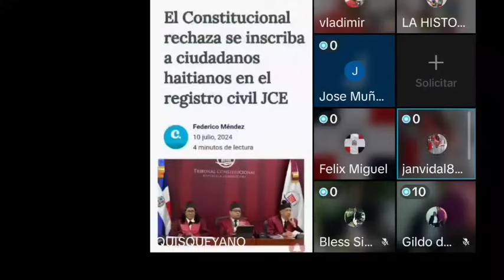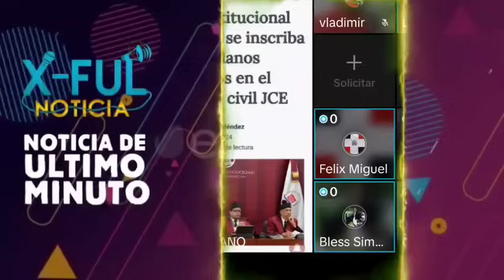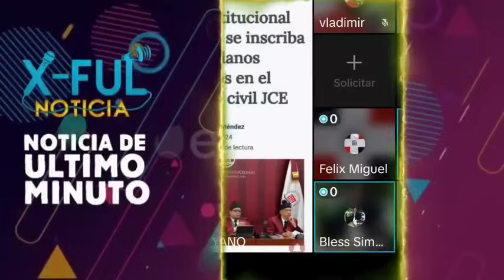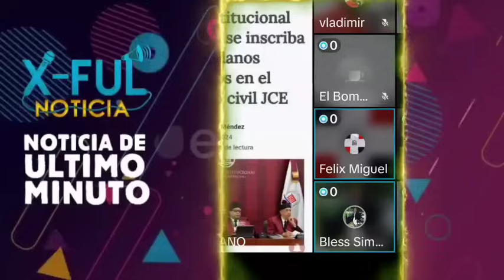Noticias de último minuto" Increíble lo que acaba de pasar en República Dominicana con los Haitiano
Boletín de último minuto"

Viene el huracán a RD

X NOTICIAS

Noticias X

Noticias_X

¡INCREÍBLE! Noticias de hoy Explotó la "BOMBA" en plenas Votaciones presidenciales

Noticias de último minuto!! Explotó la "BOMBA" Roque Espaillat es traicionado por Ramfis Trujillo

Policía Nacional

NOTICIA DOMINICANA.

Operación Medusa.

Caso Medusa.

X-FUL NOTICIAS

X-FUL

X FULL

X FULL

Operación Calamar

X-FUL

X-FULL

X FULLfe